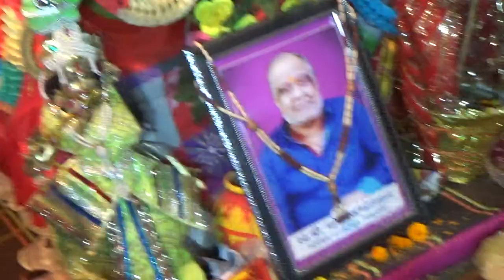shri mad bhagwat 2022 video 26